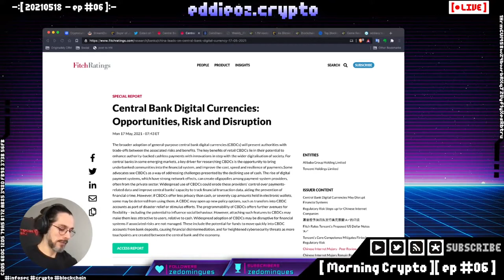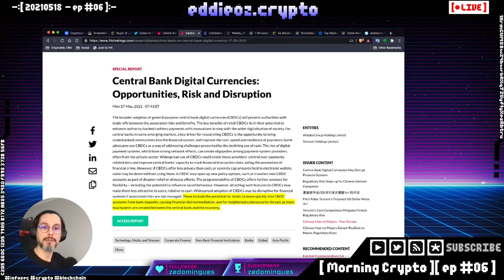RELATÓRIO: Risco das CBDCs para o Sistema